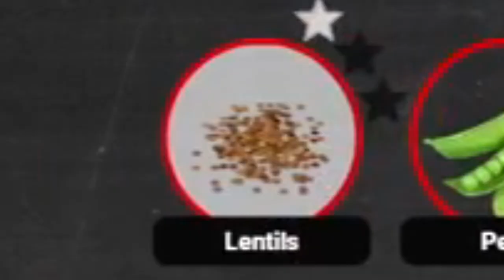lilyhops opens a restaurant (CHEF)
chef: a restaurant tycoon game

My name is Lily Hopkins and I like to pop and I love to hop!!!
I'm a vtuber!! I love laughing and goofing off.

I play all kinds of games on YouTube and twitch. Some people even think I'm cute!
Be my big brother already!